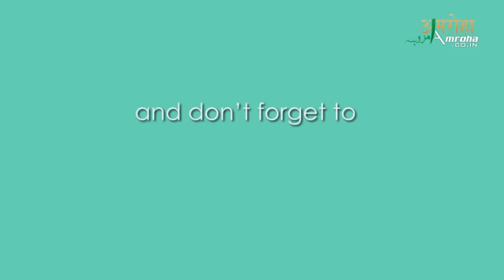Amroha.co.in, juloos in karbala iraq 2016 org by Safina E Mehdi Canada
Amroha Juloos in karbala Iraq 2016 Organised by Safina E Mehdi Canada